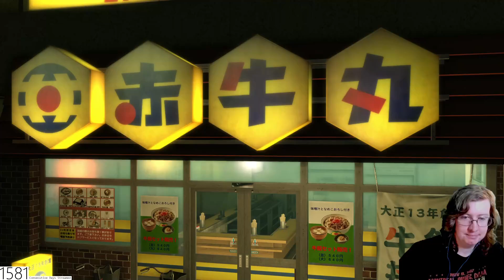Taffe316 Stream (September 30, 2024)